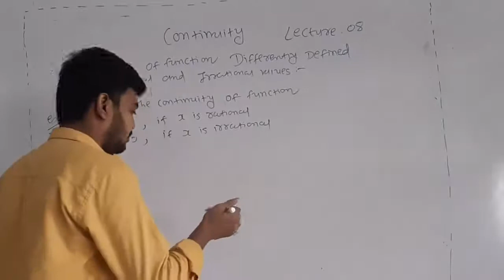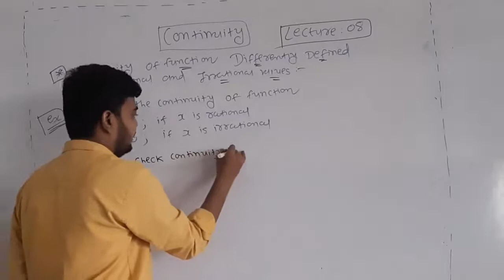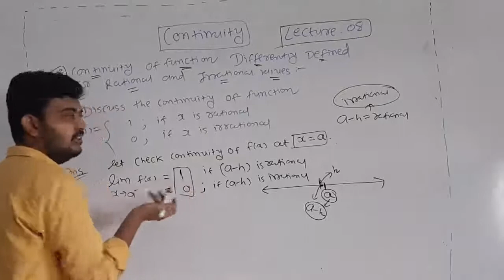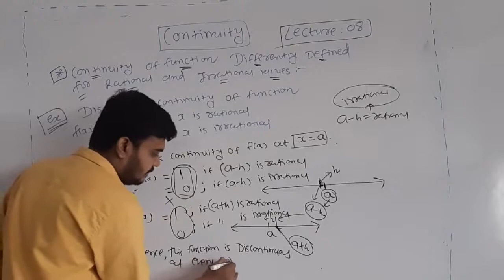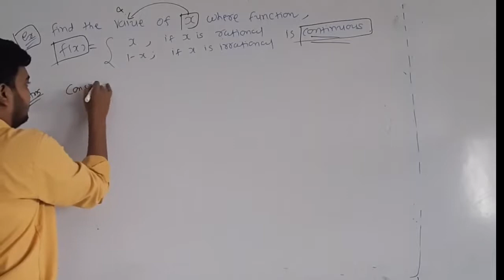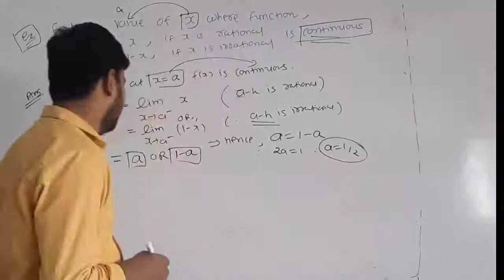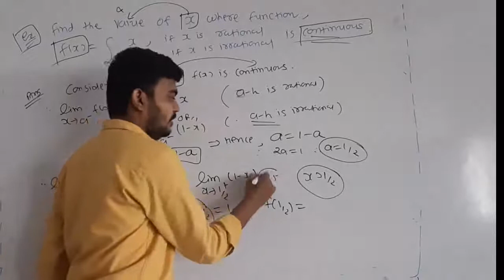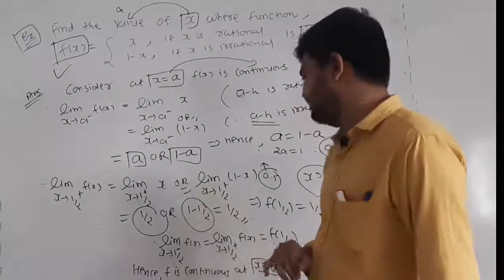IIT-JEE||CONTINUITY||LEC:08|| CONTINUITY OF FUN. DIFFERENTLY DEFINED FOR RATIONAL&IRRATIONAL VALUES